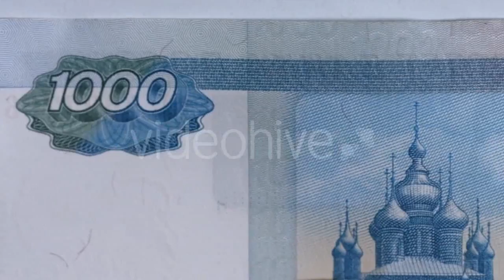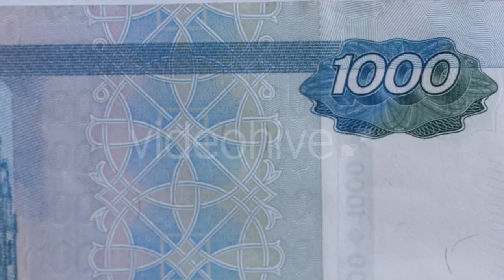Team of System Analysts Have Meeting in Monitoring - (business-corporate) Stock Footage | Mega Pack